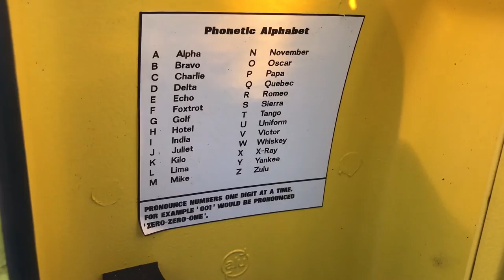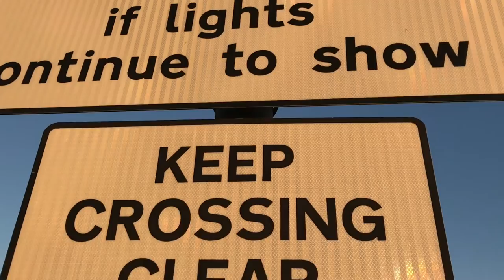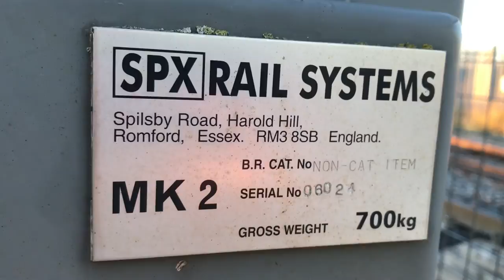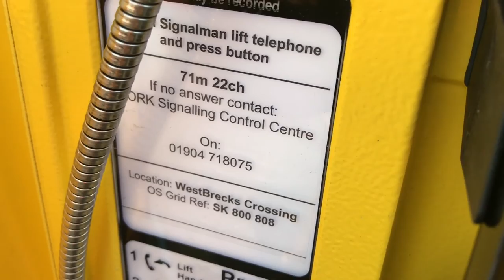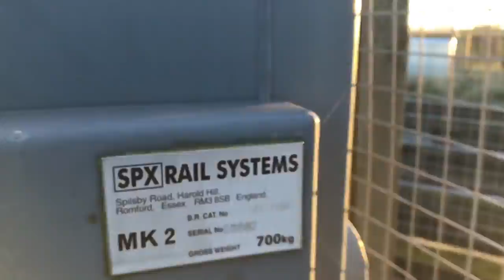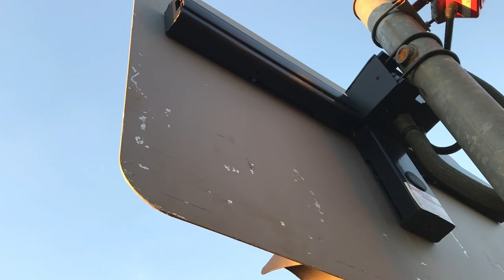WestBrecks Level Crossing (29/11/2016)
Location: Broad Lane
Postcode: DN220ES
Schedule Used: Cottam Power Station FL(Without anything on end for DB, Other timetables available for GB and FL.)
Trains Featured: As Mentioned In Video
Ordnance Survey G.R : SK800808
Mileage: TYB1 71 miles 22 chains